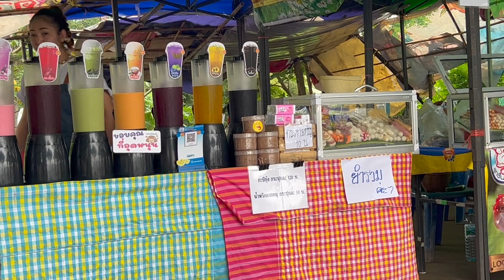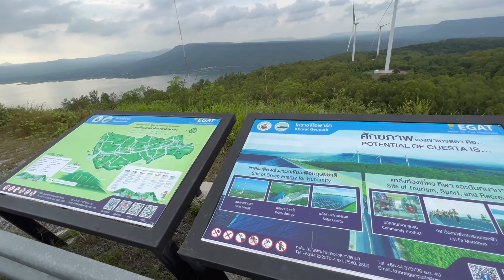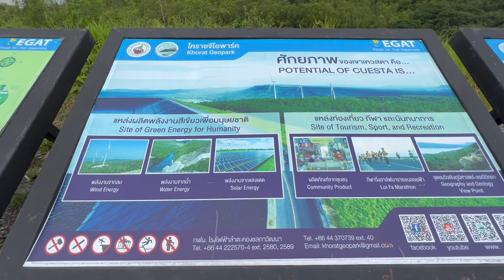กินส้มตำ ยำทะเล ที่ไหนก็มี แม้บนทุ่งกังหันลมยอดเขายายเที่ยง เที่ยวไปไม่กลับบ้าน ep.197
ที่ปากช่อง เป็นที่เที่ยวใหม่ที่กำลังได้รับความนิยม วิวสวย งาม ถายรูปสวยครับ